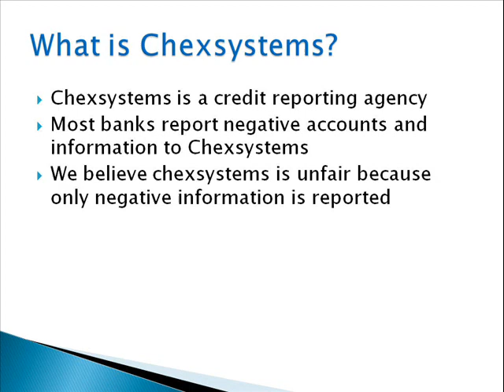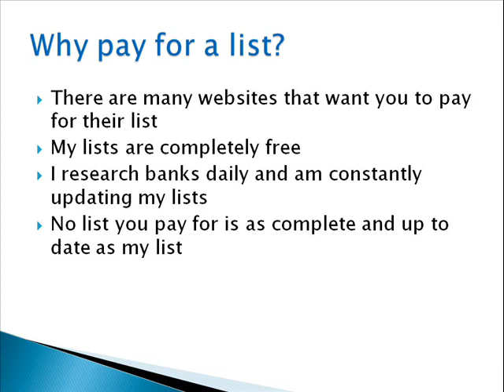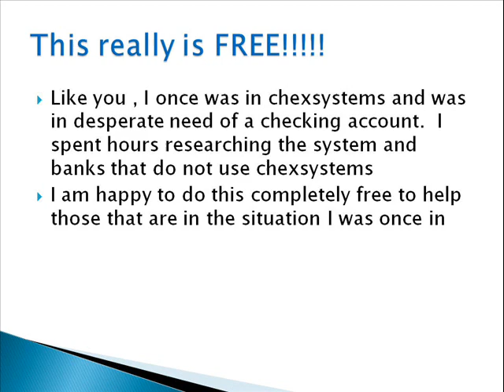Chexsystems Victims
FREE Updated list of non-chexsystems banks and credit unions. Don't Pay for what I will give you for FREE!!